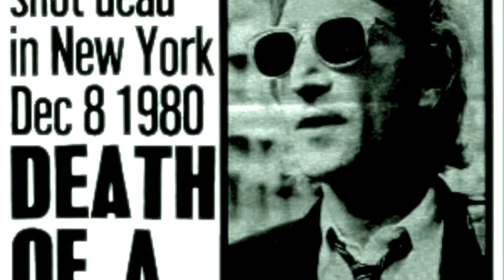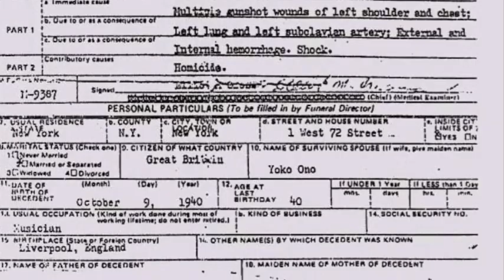The Assassination Of John Lennon: By Sergio Ramirez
This is for my Fundamentals of Audio class.
Audio Used:
- loop of Why Don't We Do It In The Road drum intro
- loop of upbeat piano from A Day In The Life
- loop of me playing the Hey Bulldog piano intro
- John Lennon's final interview
- Colt .45 sound effect
- loop of the chorus of Give Peace A Chance
- audio of BBC news reporting the death of John Lennon with a radio effect added to it